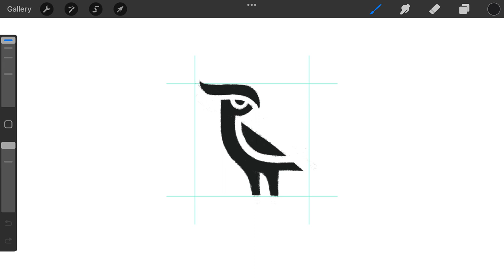iconic Owl logomark design process credit: @anhdodes - Anh Do - logo designer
iconic Owl logomark design process

Ideas and inspirations: owl, bird, animal, flying, sky, feather, wings, etc.